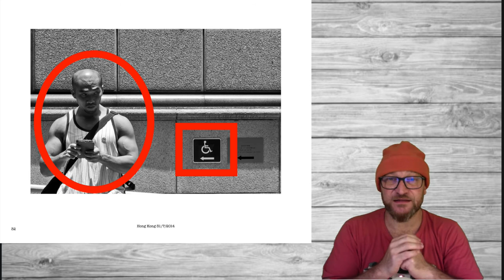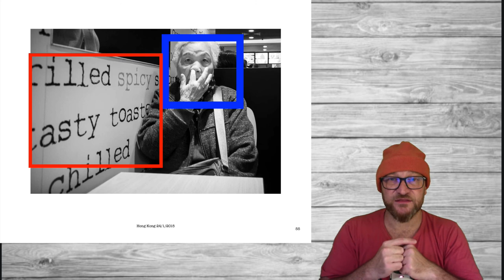Curso gratuito de fotografía Callejera. Módulo 04. ☛ Yuxtaposición por Combinación I ☚